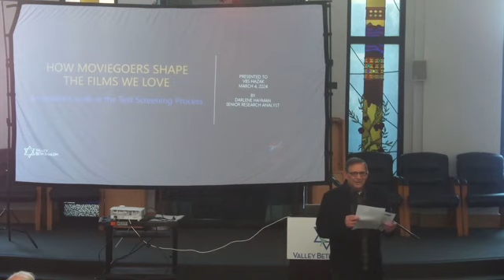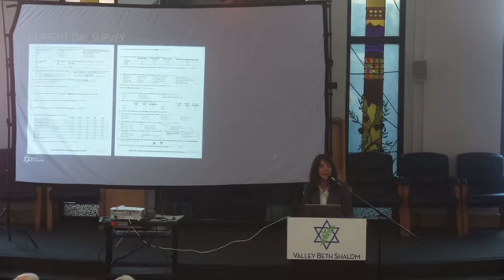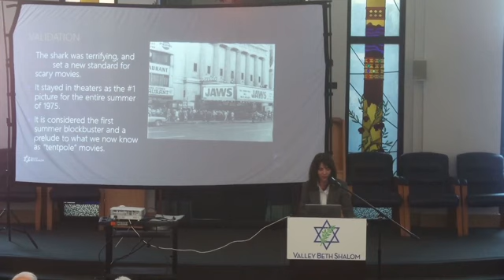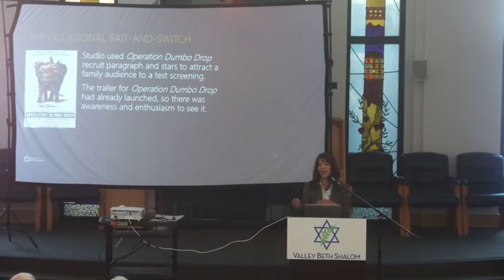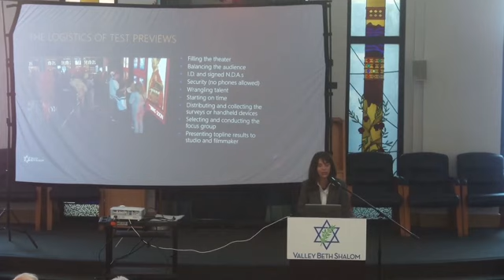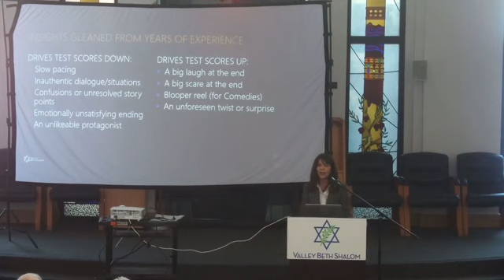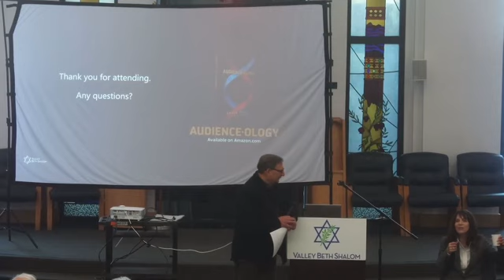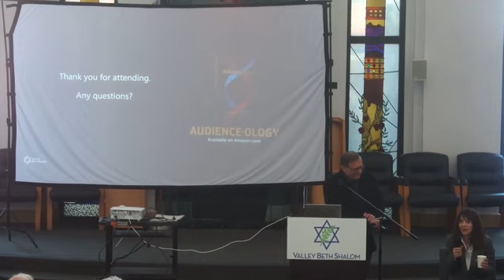Hazak Presents: "Test Screenings: How Moviegoers Shape the Films We Love" - March 4, 2024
Darlene Hayman, Market Research Analyst

Darlene will explain how the opinions expressed by test audiences impact the movies that are ultimately released in theaters and on streaming platforms. She will explain how everyday moviegoers weigh in by showing up to a recruited screening, watching an early cut of a film, and providing their unfettered feedback so that directors and studio executives can address their blunders, or better yet, turn their work into all-time classics.